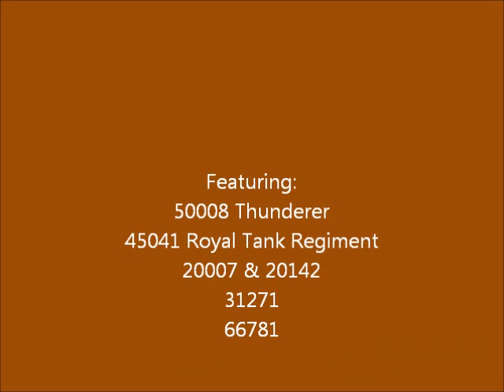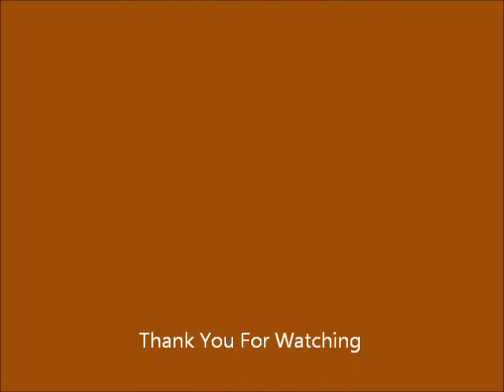Nene Valley Railway Diesel Gala 07/04/2018